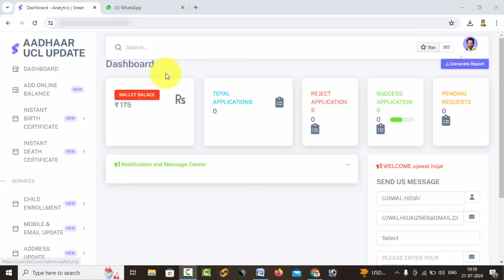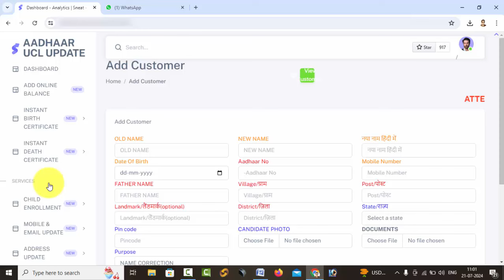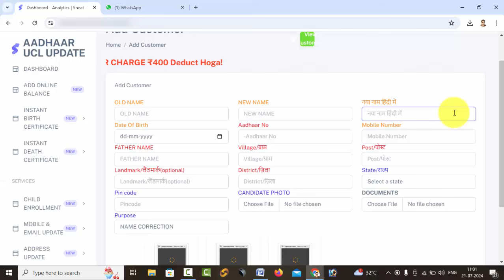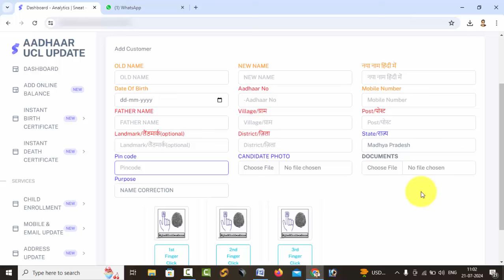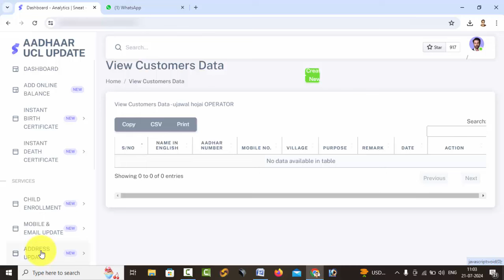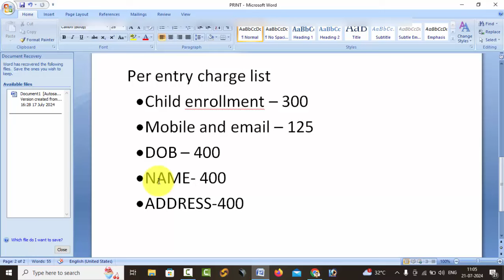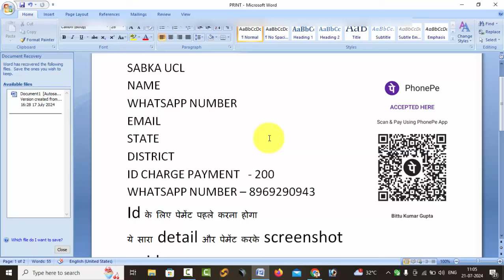आधार में पूरा नाम कैसे बदलें | full name change in aadhaar |how to change full name in adhaar 2024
Topic